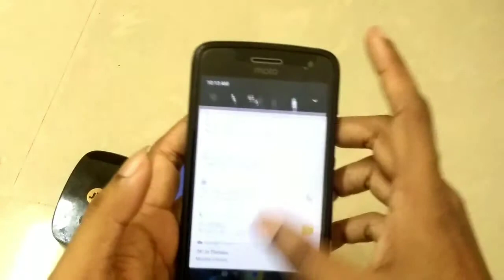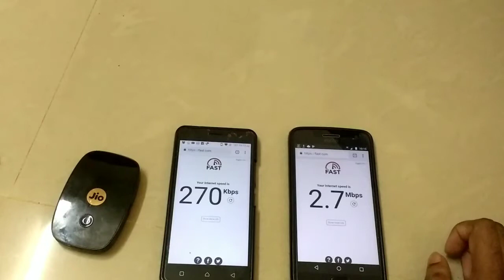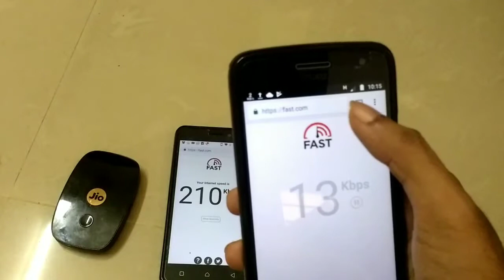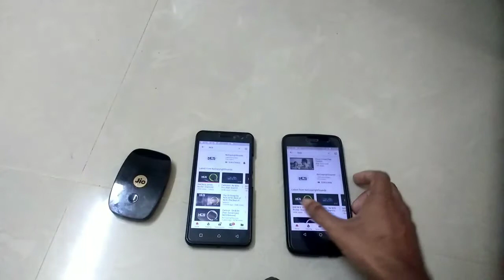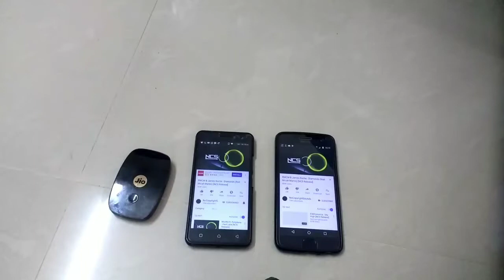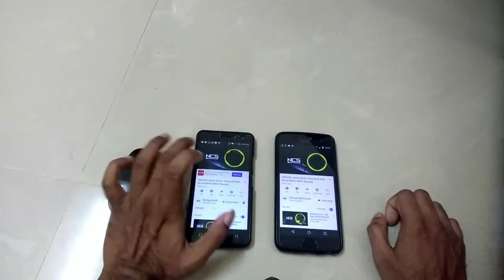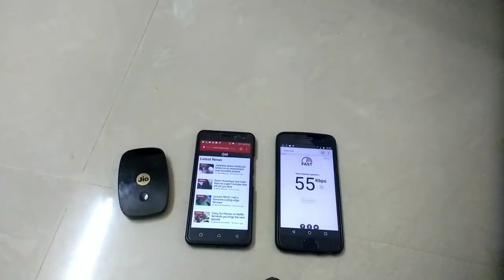Jio vs Airtel Real 4G Speed test,You will be Suprised